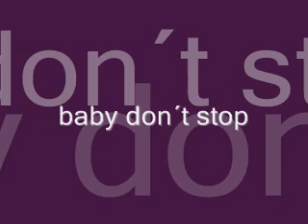baby dont stop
i love this sonq